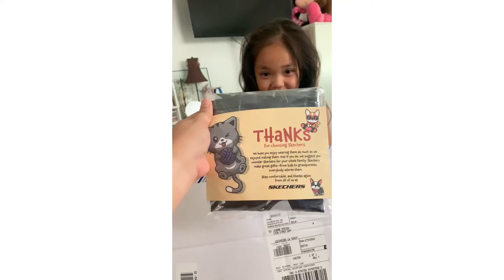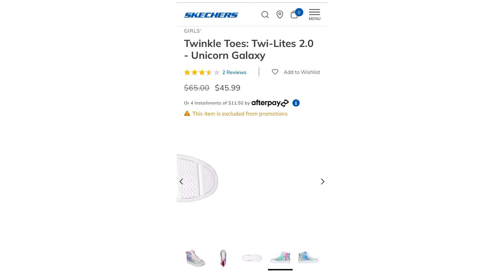UNBOXING Skechers Twinkle Toes: Twi-Lites 2.0 - Unicorn Galaxy purchased online/Best School Shoes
Twinkle Toes: Twi-Lites 2.0 - Unicorn Galaxy
Magical fun and style light-up the way in Skechers Twinkle Toes: Twi-Lites 2.0 - Unicorn Galaxy. This lace-up features a metallic finish fabric upper in a light-up high top sneaker design with a side 3D sculpted unicorn detail.

Key Features
Metallic side 3-D unicorn detail
Side panel on/off light switch
Note: Toddler sizes do not include the on/off switch
Side zip closure
Design Details
Shiny metallic cloud print fabric upper with lace-up front
Vulcanized-look midsole with color stripe and sculpted detail
Cushioned comfort insole
Flexible traction outsole
Twinkle Toes® logo detail

Kids prepare for school’s return as research reveals the best school shoes
How To Fix Your Light Up Sketchers Shoes Twinkle Toes
Girl sneakers
Girl sneaker collector
Girl shoe collection
Girl Sneaker collection
Girl shoes
Girl sneaker review
Girl sneaker shopping
Girl sneaker shoes
Kid shoes
best kid shoes
kid school shoes
BACK TO SCHOOL SHOE SHOPPING FOR KIDS
Shoe Shopping
Back To School SHOE Shopping Haul For Kids